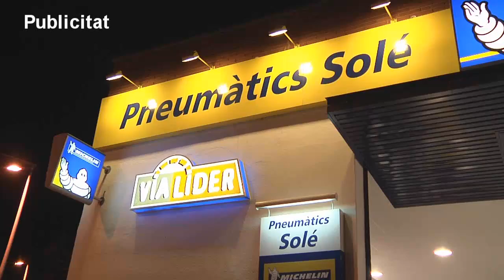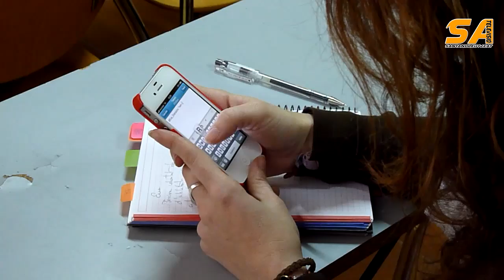210312 oficina parlamentaria psc baix llobregat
210312 oficina parlamentaria psc baix llobregat